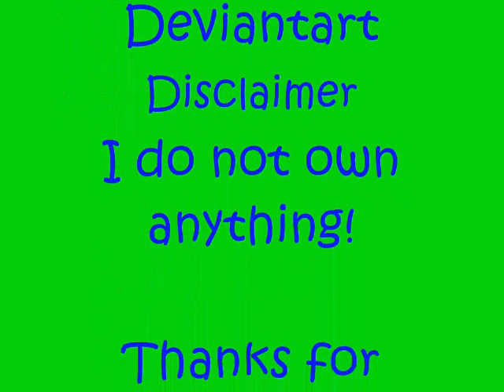HREXChibitalia-Vanilla Twilight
My first video!!! The first two drawings belong to ValeChibi on Deviantart.com!!! Many thanks for letting me use the drawings!!!